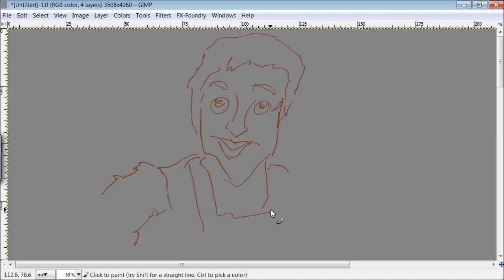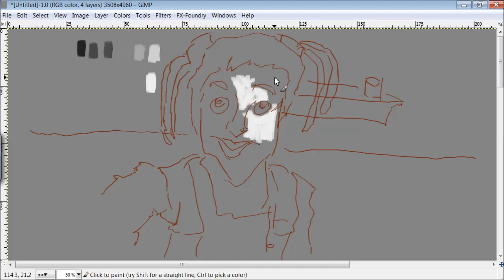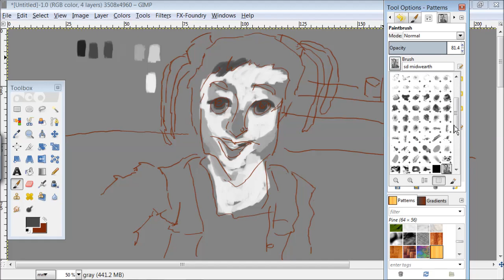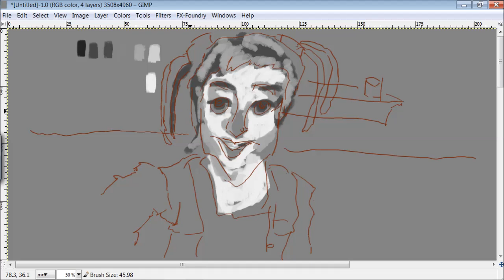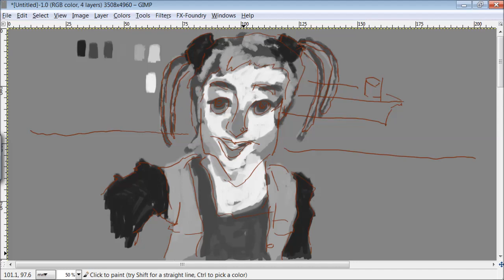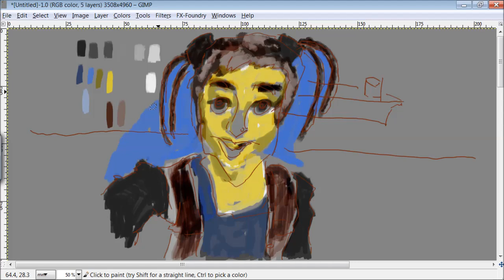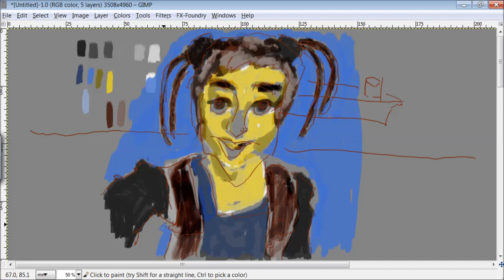ReditGetsDrawn: Otter_bathwater